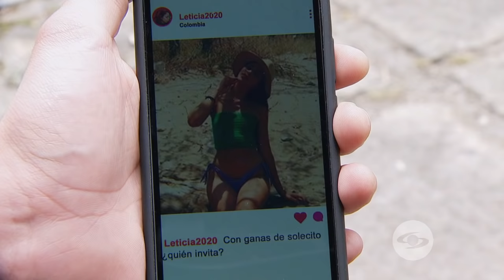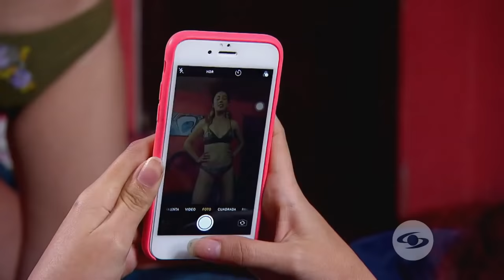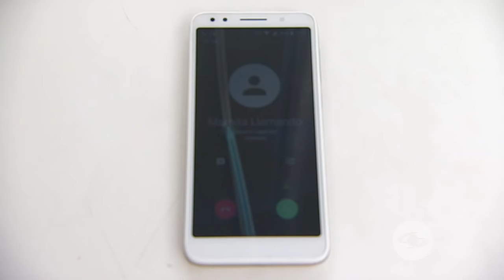Tu Voz Estéreo – Capítulo: Lejos de casa - Caracol Televisión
Caracol Televisión - Tu Voz Estéreo capítulo: Lejos de casa

Una joven entiende que la pobreza la limita en el disfrute de nuevas experiencias, por eso acude a resolver sus problemas aprovechándose de diversos hombres, sin imaginar que de ellos aprenderá su más dura lección.